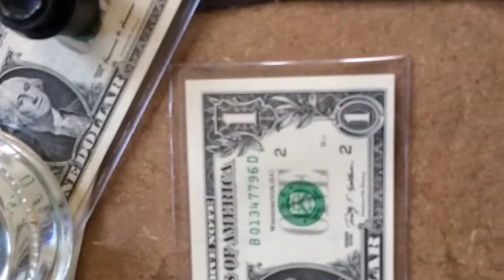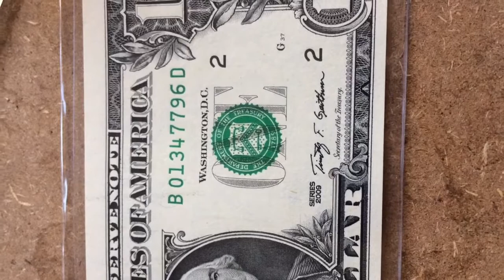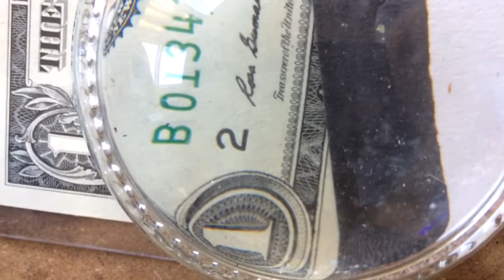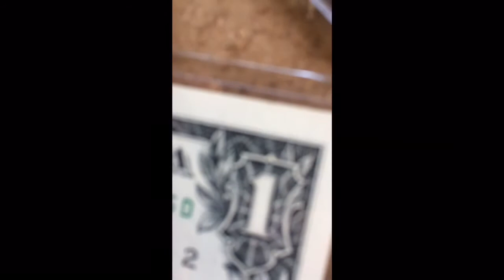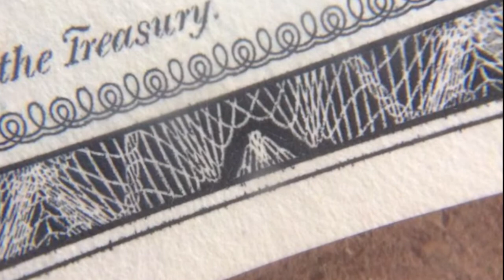One Dollar Bill Owl??